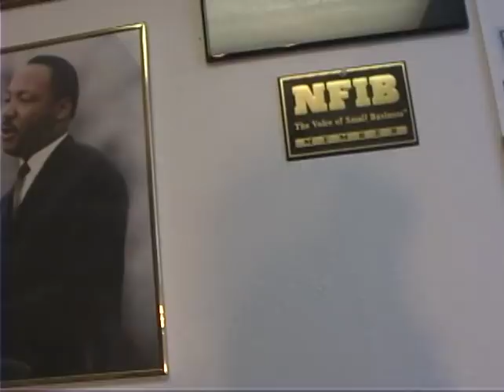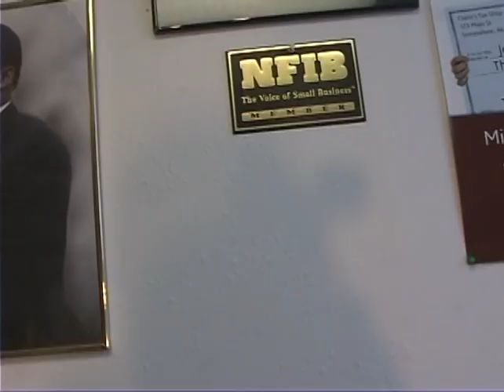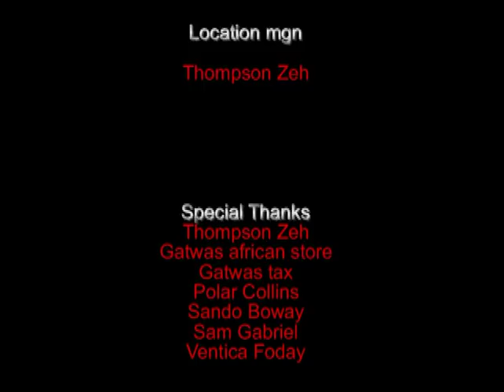Liberian Movie - GRACE PART-1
Family movie... about a lady that has grudge against her friend because she believes that her friend was the cause of her relationship breakdown...and her past affected the life of her son..watch and find out what happen...

Cast: Thompson Zeh